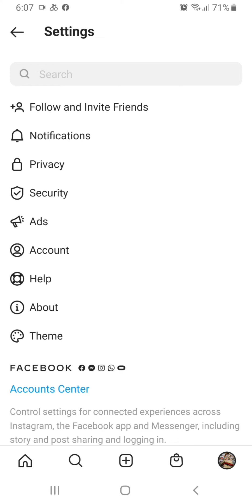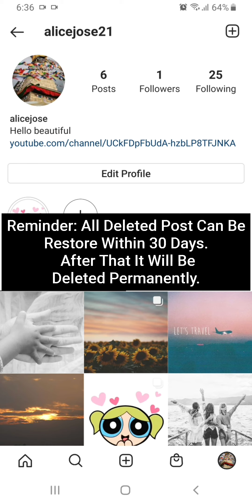How To Restore Deleted Post On Instagram | Recover Deleted Photo In Instagram 2021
In this tutorial video we'll be showing you how to restore/recover deleted post in Instagram. You can easily get back deleted photos, videos and stories on Instagram. You cannot only get back your deleted post but also can view all deleted photos and videos on Instagram.
Go through the video to learn how to recover deleted post on Instagram. This process is applicable on both android and ios device.